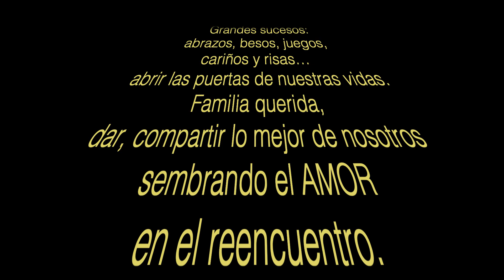Reencuentro en Cachi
San José es el santo patrono de Cachi, maravilloso poblado del Valle Calchaquí, en el noroeste de Argentina. Como cada 19 de marzo es habitual que las familias se reúnan para festejar  el reencuentro.En el centro está la Iglesia San José, de estilo colonial español. También allí se encuentra el Museo Arqueológico, que exhibe objetos de excavaciones locales, algunas de 10,000 años de antigüedad.